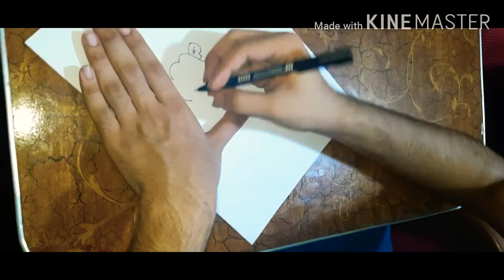How to draw a beautiful scenery with tiger With Hassan Art's World 😃